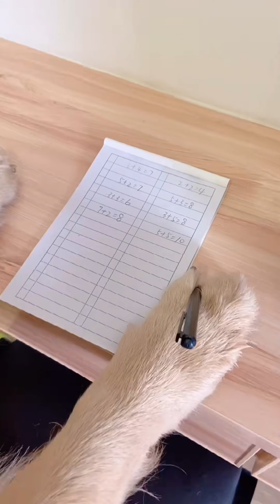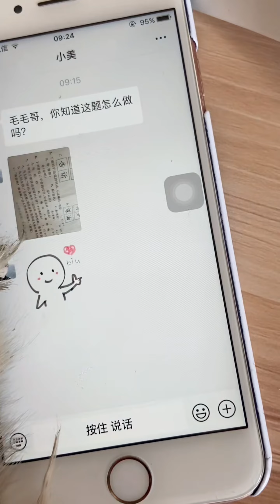怎麼也沒想到，毛粑會偷吃四毛的狗糧，趕緊造假希望四毛沒吃出來【起錯名的四毛】